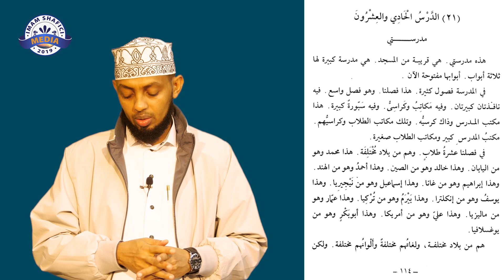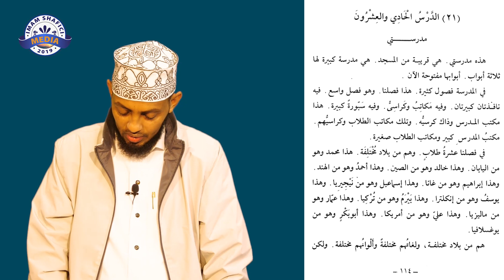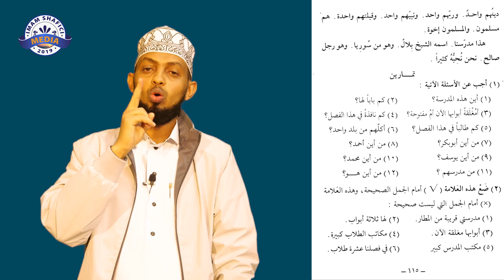Darsiga 21 aad || Baro Luqada Carabiga Lacag Laan || Buga 1 aad ee Madina Arabic Course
Dhamaan asxaabta halkan  kadajiso kutubta carabiga kasocdo chanelka imam shafici media
1. Buga 1 aad ee Madina Arabic Course

2. Carabiga xiwaarka – dhamaan qeybaha